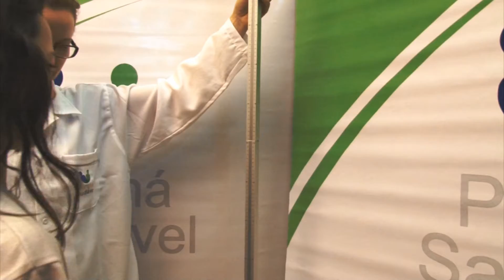Paraná Saudavel Escola hd